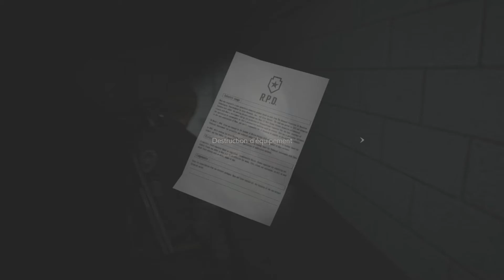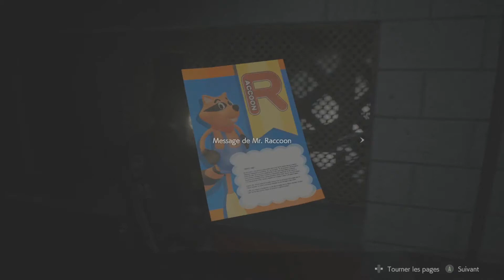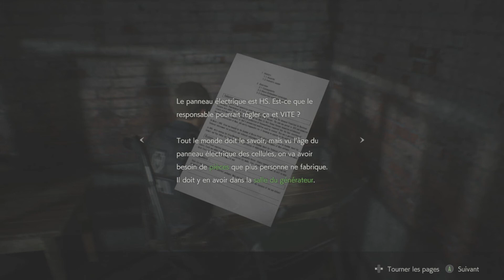UNE DEUXIEME WAIFU !! - Resident Evil 2 - Episode 10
Resident Evil 2 est d'une remasterisation de Capcom sortit en 2019. On y incarne soit Léon S. Kennedy soit Claire Redflied. Ici j'ai choisi Léon le cornichon ! Amusez-vous bien !